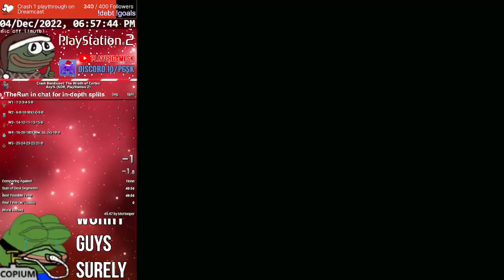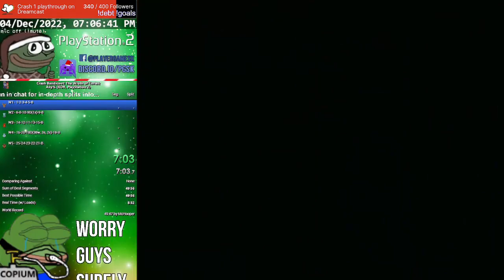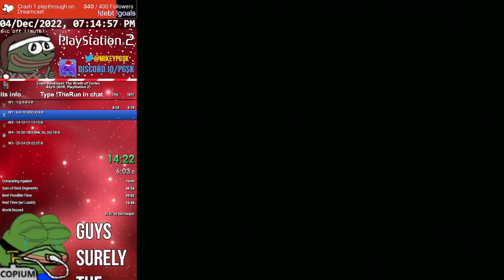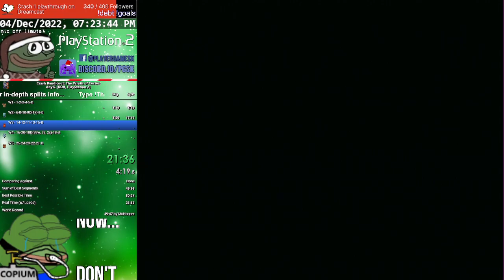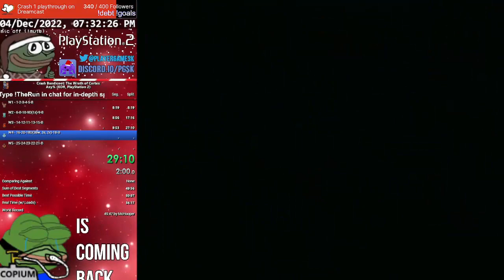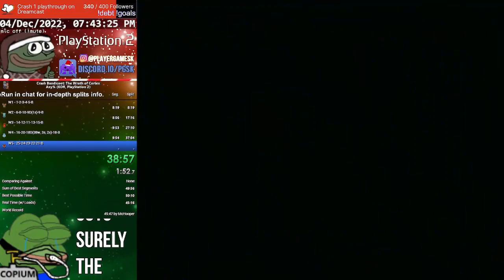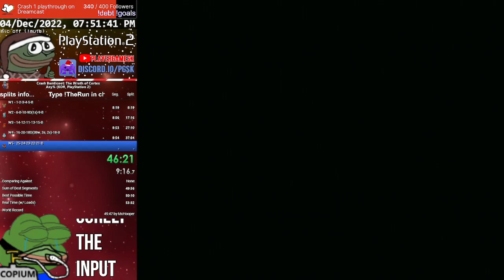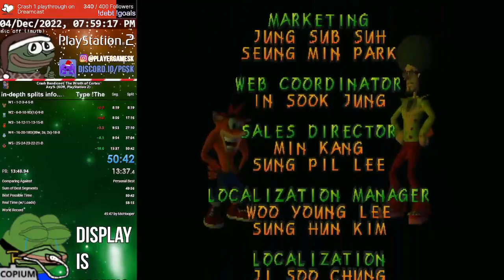⏱️ Crash Bandicoot The Wrath of Cortex - Any% (Korean PS2 HDD) in 0:50:42 [IGT] / 0:58:15 [RTA]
Run from December 4th 2022